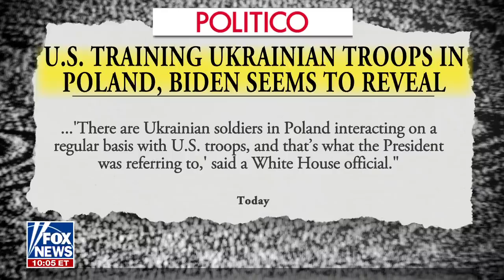Ingraham: The impossible clean-up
Laura Ingraham: Even the left knows Biden is making gargantuan mistakes.